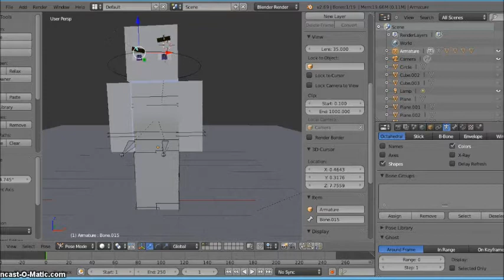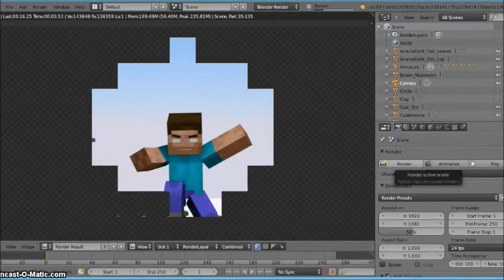Herobrine Blender Timelapse!(My first timelapse!)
This is my first timelapse. The picture is about herobrine. Watch the rest to see.
We're almost to 30! We can do it!
Thanks for the music Josh Woodward! (Josie has the Upper Hand)